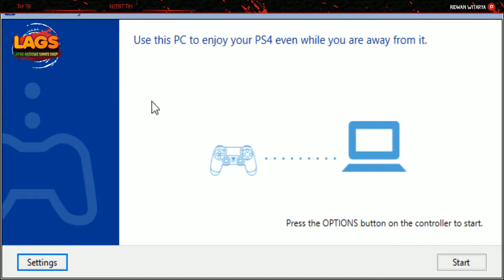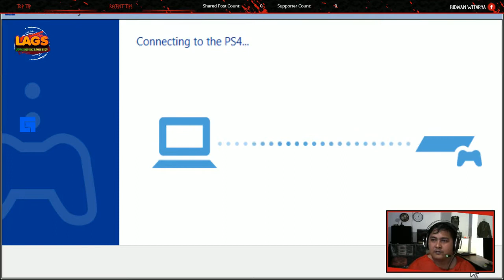[ God Of War ] God Of War Malam Jumatan liat muka si Kratos dah serem wkwkwkwk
Spesification :
Operating System : Windows 10 Pro 64-bit (10.0, Build 19042)
Processor : Intel(R) Core(TM) i5-9400F CPU @ 2.90GHz (6 CPUs)
Motherboard : Asrock B365 Pro4
Memory: 16 GB
Card name: Dual Graphic AMD Sapphire Vega 56 Nitro+